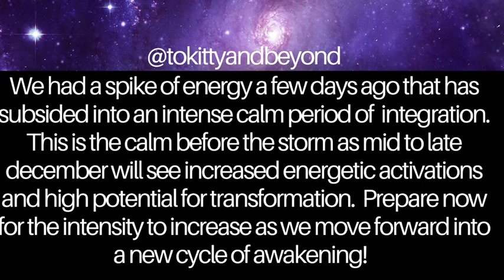Energy Update // The Calm Before the Storm // Galactic Activations and Solar Eclipse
*please specify which service/offering you would like to order*
*all pricing is in Canadian Dollars*

Services and Offerings:

Email Readings:
Email readings are sent via email with pictures of cards, description of card meanings, and overall intuitive messages and energetic interpretations

“Past, Present, Future Reading” (3 card spread): $13.33
Card 1. Past energetic influences
Card 2. Present energetic influences
Card 3. Future energetic influences/probabilities

“Relating Reading” (4 card spread): $15.55
Card 1. You and what you are contributing to the relationship here and now
Card 2. The other person and their input into the relationship
Card 3. Combined energies and energetic influences
Card 4. Insight and guidance around the situation

“As Above, So Below Reading” (6 card spread): $33
Card 1. The central focus
Card 2. Above (the heavenly/spiritual influence)
Card 3. Below (the material/physical influence)
Card 4. Within (inner wisdom)
Card 5. Without (outer wisdom)
Card 6. The key to synthesizing the information provided (how to apply the messages)

“Abundance/Career Tarot Spread” (8 card spread): $44
Card 1. Current state of finances/issue blocking abundance
Card 2. Block to abundance that you are aware of
Card 3. Block to abundance that you are not aware of
Card 4. Past influence on abundance from this lifetime
Card 5. Past life influence on abundance
Card 6. Near future influence on abundance
Card 7. Strength to harness to manifest abundance
Card 8. Action advice

“Traditional Celtic Cross Reading” (10 card spread): $55
Card 1. Present influence
Card 2. The challenge
Card 3. Past influence
Card 4. Future influence/probabilities
Card 5. Above (your aspiration for the best possible outcome)
Card 6. Below (unknown blocks, or hidden influential energy)
Card 7. Advice
Card 8. External influences
Card 9. Hopes and Fears
Card 10. Overall outcome

Video Recorded Readings (recorded and sent via email):

“Expanded Recorded Reading” (full hour): $70 Sixty-minute video recording e-mailed to you of custom reading tailored to your energy and questions. Includes intuitive guidance, spiritual counseling, and channeled messages.

“Condensed Recorded Reading” (half-hour): $50 for thirty-minute custom video-recorded reading tailored to your energy and questions. Includes intuitive guidance, spiritual counseling, and channeled messages.

Live Readings/Sessions (conducted via Skype):

“Expanded Live Reading”: $111 for 60 minutes, unlimited decks and questions. Includes interactive intuitive guidance, spiritual counseling, and channeled messages.

“Condensed Live Reading”: $80 for thirty minutes, unlimited decks and questions. Includes interactive guidance, spiritual counseling, and channeled messages.

Energy Healing:

“Reiki Healing Session” *Advanced Tibetan Holographic-Usui Reiki* (1-1.5 hrs): $144 Includes chakra clearing, chakra healing, chakra balancing, energetic activations, energetic infusion of divine light, soul aspects, archetypes, and influences, core-wound healing, intuitive messages, spiritual guidance, and channeled information.

To donate an energy exchange for youtube readings or to provide payment for a personal reading click the